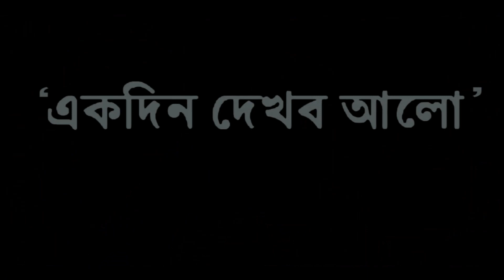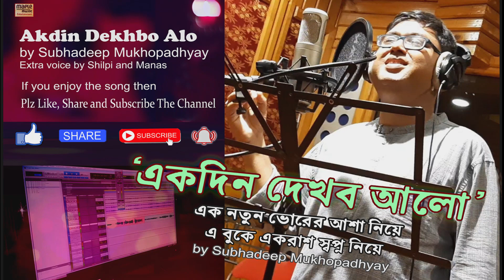Akdin Dekhbo Alo || Subhadeep Mukhopadhyay || Cover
must Press Bell Icon for more Music Videos. :)

Akdin Dekhbo Alo
Lead Voice :Subhadeep Mukhopadhyay
Extra Co Voice : Shilpi and Manas
Lead Guitar : Soumen ( Fantu )
Studio : Fusion Pro
Music Arrangement and Programming   : Soumen Dev

Featuring : Subhadeep, Silpi and Manas
MUA : Kakoli Kundu
Camera and Photography : Banty
Music C & P @ Maple Music Entertainment

Details :
Lyrics and Tune from 'Ichhedana' (from the bengali band 'Paraspathar'.).